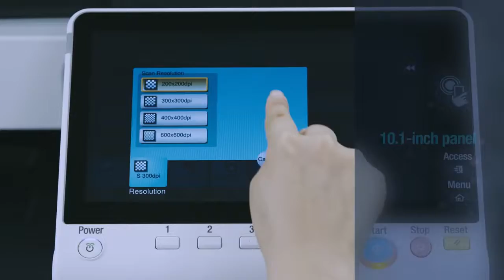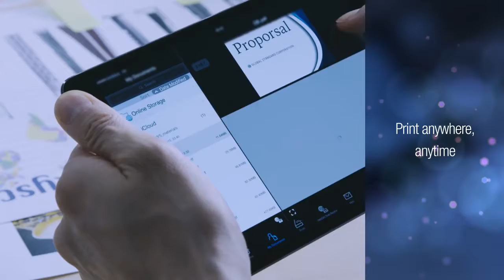bizhub C458 C558 C658 the next generation solution ready platform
The new bizhub C658 series comes with unprecedented features such as a 10.1” touchscreen. The latest bizhub devices expand on existing possibilities, such as advanced sensor technology, secure document workflow and interface customization.